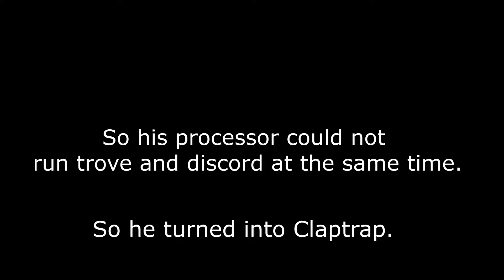Trove mic meltdown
The power of a Phenom X3 on my friends pc